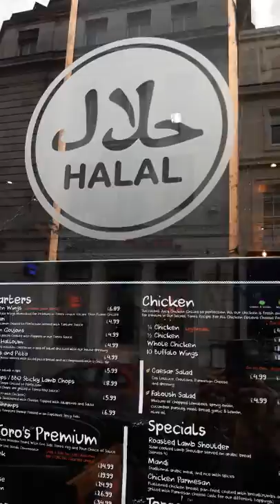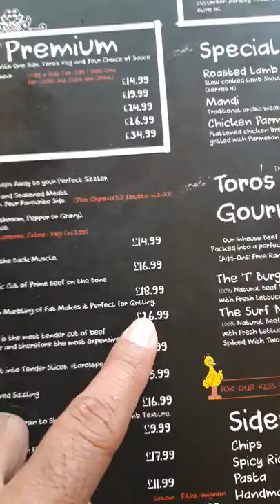HALAL FOOD IN LIVERPOOL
Halal steakhous di Bold Street, Liverpool UK